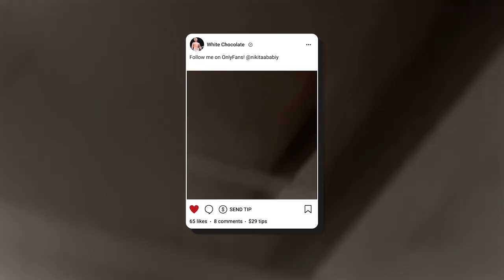Get in the Ring with Boxer Nikita Ababiy on OnlyFans!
Learning how to box has never been sweeter 🥊  Get a taste of White Chocolate's (aka Nikita Ababiy) FREE OnlyFans today!